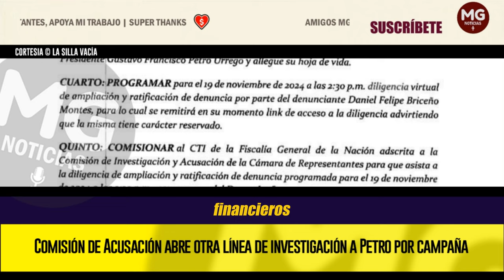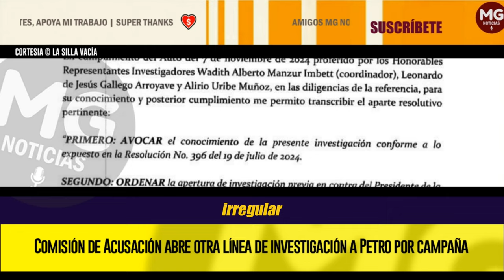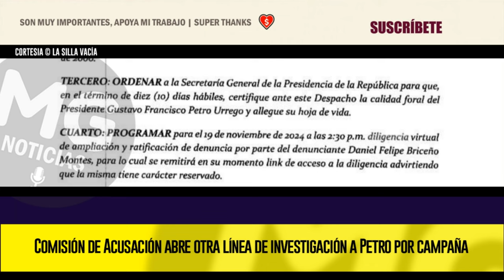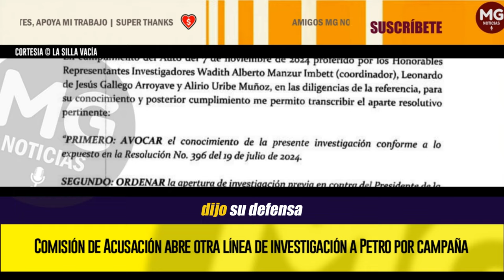PREOCUPACIÓN EN LA CASA DE NARIÑO ✖️ NUEVA INVESTIGACIÓN CONTRA EL PRESIDENTE PETRO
La Comisión de Acusaciones de la Cámara de Representantes abrió una investigación en contra del presidente Gustavo Petro por presuntos aportes financieros a su campaña de la empresa Daily COP, acusada de ser captadora ilegal de criptomonedas. Lo hace con base a una denuncia interpuesta por el concejal uribista de Bogotá, Daniel Briceño.